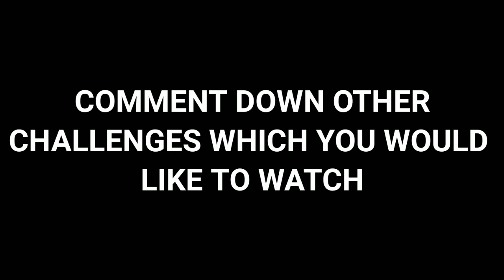Kills With Bike Challenge | Funny Moments | Garena Free Fire | VPS Gaming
Don't like shooting people? So just see this video and learn how to kill people with a vehicle.

Other Descriptions-

Click this video to see our Channel Trailer